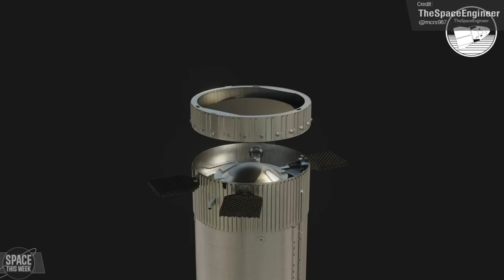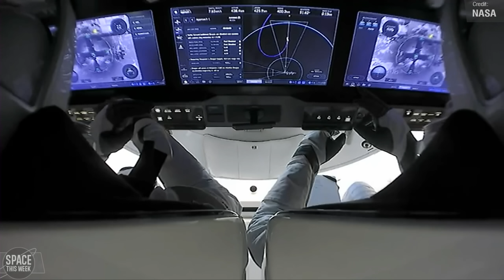SpaceX Starship gets Reinforcements, Falcon 9 Breaks New Record, Secret China Launch, Final Ariane V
It has been another busy week in the wild world of Spaceflight! SpaceX continue to press on with making launch pad repairs and upgrades for Starship, Ship 28 gets a brand new payload door, and a Superheavy rolls to Massey's for the first time!  Elsewhere, we saw 2 Falcon 9 launches, one for the history books, a secretive Chinese satellite launch, the final Ariane V mission, and we look back on the International Space Station in 2023 so far. Enjoy!